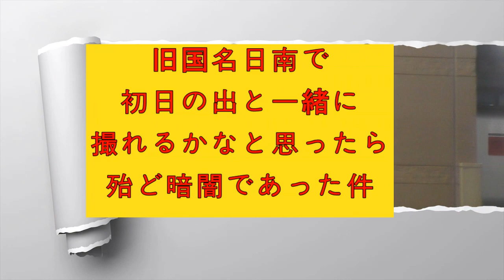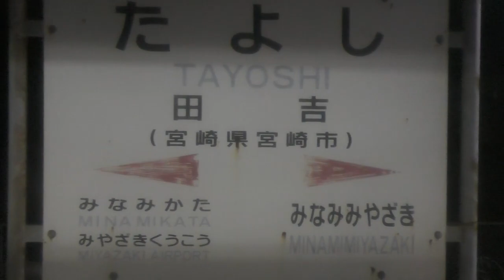宮崎の旧国名日南で初日の出を走る車窓を映したかったが早朝で真暗だったけん②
ＪＲ九州　日南線　青島⇒北郷
初詣客の喧騒も失せて早朝の暗闇をエンジン音をだして走る。